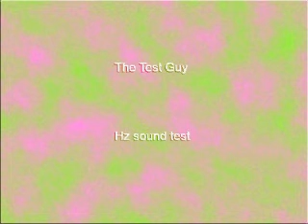504 Hz Sine Wave